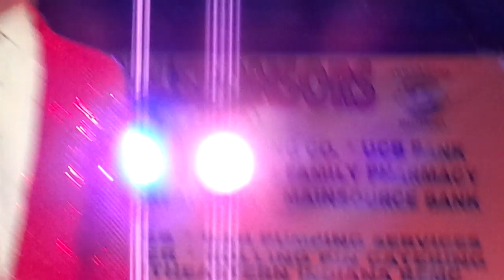A Night With Rick K and the Allnighters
The guys at The Pumpkin Show. Versailles, IN. With The Mad Drummer, Steve Moore